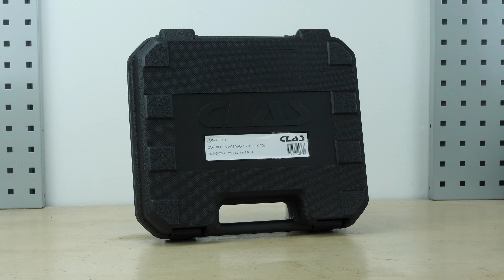Sostituzione cinghia di distribuzione e pompa acqua Golf 7 1.6 o 2.0 TDI 🚗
Cinghia di distribuzione e pompa acqua per Volkswagen Golf 7 1.6 o 2.0 TDI.

Attrezzi necessari:
-💣🤖🏆La cassetta degli attrezzi completa consigliata da UseTool per riparare la tua Golf 7

- Bussola Torx 27
- Cacciavite a taglio piccolo
- Cacciavite Torx 25
- Chiave svedese
- Pinze universali
- Prolunga
- Contenitore per recupero liquidi
- Bianchetto
- Barra di ferro
- Avvitatore a impulso
- Chiave a brugola da 6
- Bussola con Punta XZN M10
- Bussola con Punta XZN M12
- Magnete
- Tappo

🔝💪Solleva la tua Golf 7 in tutta sicurezza con il cric e i cavalletti consigliati da UseTool : 💪🔝

- Cric idraulico
- Cavalletto

🚗📢💡 RISORSE 💡📢🚗

- Prima di realizzare questa operazione, ti consigliamo di guardare le nostre guide “10 cose da sapere quando si cambia la cinghia di distribuzione”, e “come svuotare e spurgare il circuito del liquido di raffreddamento, perché queste operazioni sono indispensabili per non rompere il motore.

- Devi rimuovere la puleggia Damper. Mi raccomando: non usare una chiave a bussola. Rischieresti di perdere la fasatura e piegare il perno dentro al motore.

Per questa operazione bisogna rimuovere la cinghia e il tendicinghia.

- [TRUCCHI DI USETOOL] Costruire un collettore per il recupero dei liquidi

0:00 Introduzione
0:15 Rimuovere la cinghia di distribuzione
13:43 Rimuovere la pompa acqua
15:24 Installare la pompa acqua
16:58 Installare la cinghia di distribuzione
30:10 Suggerimenti prima di avviare l'auto